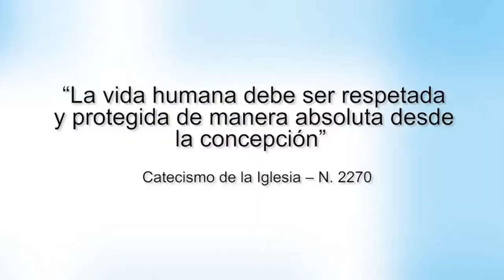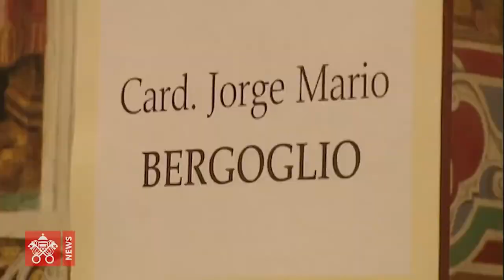Edición # 27 Informativo Semanal Catholic Click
Edición # 27  Informativo Semanal Catholic Click                                                                                                                                                      Viernes 21 de Febrero de 2020

Informativo Semanal de las actividades mas relevantes en la Diócesis de Granada en Colombia, un formato diseñado por la Pastoral Medios.